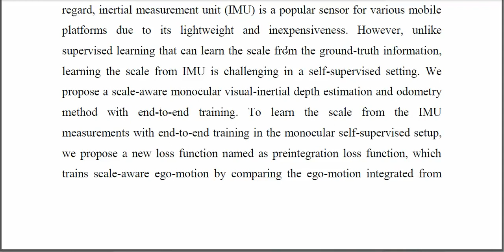Scale Aware Visual Inertial Depth Estimation and Odometry Using Monocular Self Supervised Learning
IEEE PROJECTS 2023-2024 TITLE LIST
From Our Title List the Cost will be,
Python=4500/-
Mininet=5000/-
Dot Net Project =2500/-
Java Project=2500/-

Support Including Packages
* Complete Source Code
* Complete Documentation
* Complete Presentation Slides
* Flow Diagram
* Database File
* Screenshots
* Execution Procedure
* Video Tutorials
* Supporting Softwares

Support Specialization
* 24/7 Support
* Ticketing System
* Voice Conference
* Video On Demand
* Remote Connectivity
* Document Customization